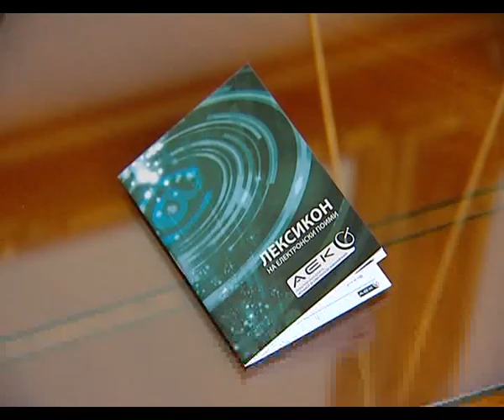Pas Jankullovskës edhe AKE-ja anashkalon shqipen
Vazhdon anashkalimi i gjuhës shqipe nga institucionet shtetërore. Kësaj radhe Agjencia për Komunikime Elektronike (AKE)  leksikonin me 75 fjalë të terminologjisë nga sektori i telekomunikimeve e ka përkthyer vetëm në gjuhën maqedonase, duke e injoruar kështu gjuhën shqipe. Drejtori i  kësaj agjencie Robert Ordanoski tha se nuk është bërë lëshim, ngase kanë në plan që leksionin ta përkthejnë edhe në gjuhën shqipe, por në fazën e dytë. Mirëpo, numri 'një' i kësaj agjencie, nuk precizoi se kur do të fillojë faza e dytë. Në arsyetimin e tij për lënien anësh të gjuhës shqipe, Ordanoski tha se 'call qendra' funksionon në tre gjuhë, duke përfshirë edhe atë shqipe. Megjithatë deri në fillimin e përkthimit të leksikonit në shqip, qytetarët shqiptarë nuk do të mund të kuptojnë domethënien e termeve profesionale nga sektori i telekomunikimeve që është shumë i rëndësishëm për të kuptuar llogaritë, të cilat u vijnë nga operatorët e ndryshëm nga ky sektor.
"Ky është vetëm fillim i fushatës shpresoj dhe besoj se në fazën e ardhshme leksikoni do të jetë i shkruar maqedonisht dhe shqip, ndërsa call qendra është në tre gjuhë maqedonisht, shqip dhe anglisht. Jemi duke lëvizur drejt synimit tonë që të japim shërbime cilësore ndërsa gjuha mos të jetë pengesë", deklaroi Robert Ordanoski, drejtor i AKE-së.
Pavarësisht diskriminimit, drejtuesit e kësaj agjencie thanë se qëllimi i këtij leksikoni është edukimi i qytetarëve me terminologjinë e cila përdoret në komunikimet elektronike.
"Mendojmë se në këtë mënyrë do të afrohemi me qytetarët e Maqedonisë për të na kuptuar se çfarë duam të themi në të shumtë e rasteve kur përdorim terminologji profesionale", u shpreh Vlladimir Ristevski, përfaqësues i AKE-së.
Drejtori i Agjencisë për komunikime elektronike Robert Ordanoski tha se do të shpërndahen mbi 5000 leksikone, duke shtuar se rezultatet e linjës telefonike në të cilat qytetarët mund të paraqesin ankesat e tyre për operatorët e ndryshëm të telekomunikimeve janë shumë të mira.